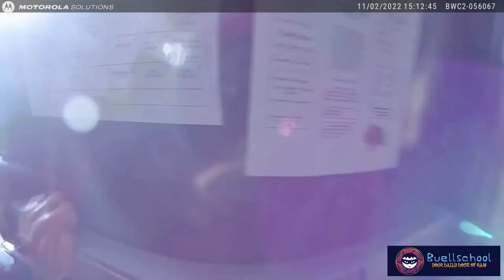Ohio Police Chase Suspect Into a Daycare Who Shoves Toddlers Before Being Arrested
Shocking bodycam footage shows the moment a wanted fugitive in Ohio barged into a daycare and pushed children to the side as he attempted to run from police, who quickly apprehended him in the classroom.

Lamar Mitchell, 39, was wanted by police in Warren, Ohio for felonious assault, when officers attempted to conduct a traffic stop and he refused to pull over.

Mitchell sped away from the police car and eventually crashed, but instead of turning himself in, he continued to run on foot.

The officer trails closely behind, attempting to use a stun gun on Mitchell, but misses, allowing him to run further into the daycare and into a classroom. Mitchell appeared to simulate pointing a gun at the officer.

Mitchell hurdled a playpen and tossed a child into the path of the officers before seemingly giving up inside the classroom and lying down on his back as officers shout to 'cuff him.'

The officer is then heard telling his colleagues and the surrounding teachers to 'get the kids, please, get the kids' as several children can be heard crying in the background.

Mitchell can be heard saying he had no weapons on him. When the officer accused him of tossing a gun away, he denied ever having one. He is then transported outside and held on the ground as the video ends.

Mitchell is set to stand trial on a slew of charges, including aggravated burglary, aggravated menacing and failure to comply.

He already has a long list of offenses on his criminal record, dating back to a three-year sentence in 2001 for aggravated robbery at the age of 17; he has been charged with many other crimes including arson, domestic violence and discharging a gun at a school.